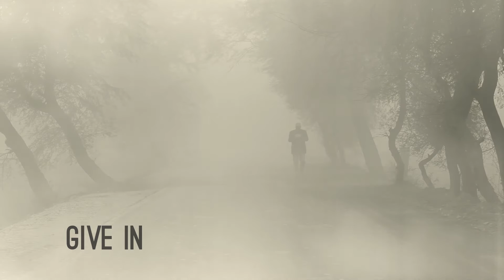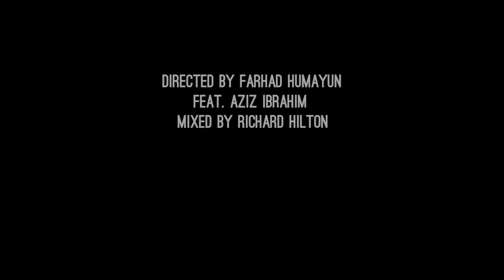Farhad Humayun - Give In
Farhad Humayun's latest single "GIVE IN"  Out Now

Farhad Humayun's first solo English release.

Available on all major digital stores

Produced & Directed by Farhad Humayun
All instruments played by Farhad Humayun
Featuring Aziz Ibrahim on Additional guitars
Afaq Ahmed on Bass
Keys by Sheraz Siddiq
Mixed by Richard Hilton
Post by Visual Prophecy
Recorded and Filmed at Riot Studios, Lahore